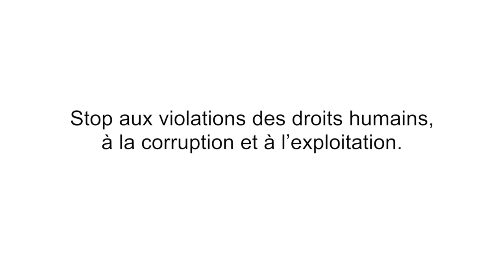Sepp Blatter sur Jérôme Champagne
Sepp Blatter se prononce sur les nouveux candidats.